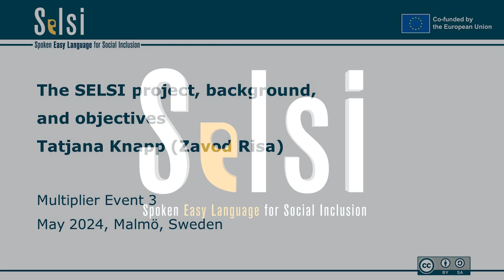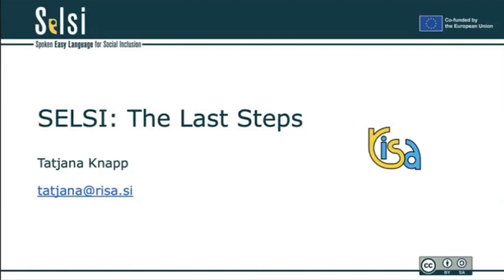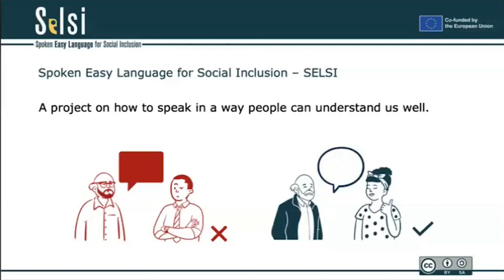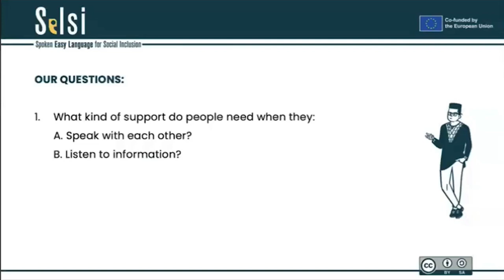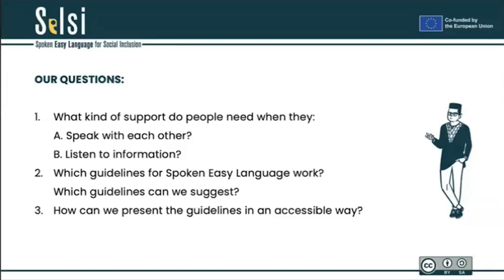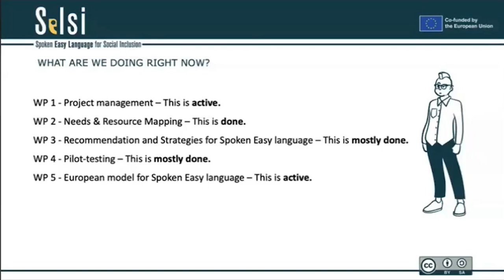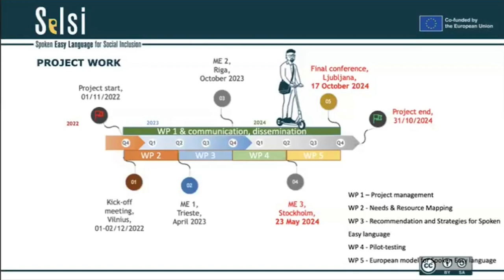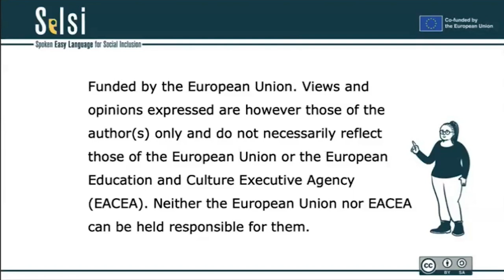SELSI ME 3 - The SELSI project, background, and objectives (Tatjana Knapp)